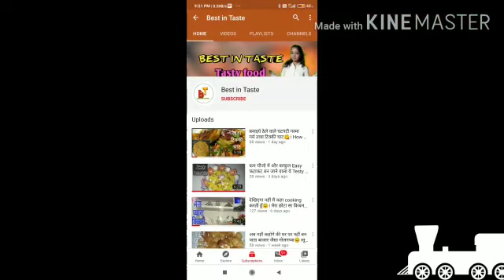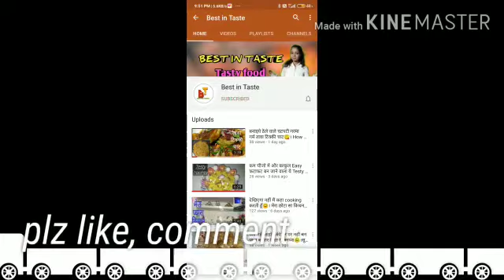समोसा चाट। Samosa chaat recipe. Chatpati samosa chaat recipe 😋. How to make homemade samosa chaat😋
hello friends,

namaskar doston swagat hai mere YouTube channel per 🙏🙏🙏🙏🙏agar aap mere channel per nahin ho to please rate Karega subscribe button per touch kar dijiye aur bail icon ko press kar de aur please like aur comment bhi Karen aur apne doston ke sath share Karen dhanyvad.

to dekhiae main chaat banane ke liye kya kya liya hai.

samosa,
matar ke chhole,
jeera powder,
Kala namak,
chaat masala,
badi Kati Hui hari mirch,
chhoti chhoti paiso mein khate hue tamatar,
papdi,
market wale tale huye gupchup,
dahi,
imali ka Pani,
khatti chatni,
barish cutaway pyaj,

dhanyvad ❤️❤️😋🙏🙏🙏🙏